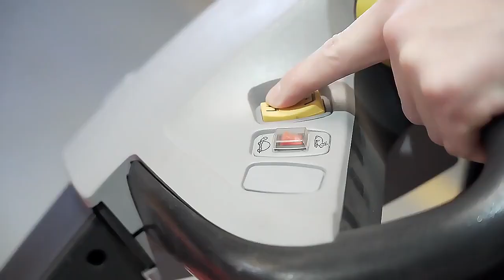20221214 e848248e8d869521 390381488357 mp4 264 hd unlimit taobao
Shanghai Yiying Crane Machinery Co., Ltd founded in 1992, has been specializing in the production of electric hoist, hand pallet truck, hand-pulled hoist, jack, tank car and other small lifting tools, lifting machinery for  moren than 30 years .